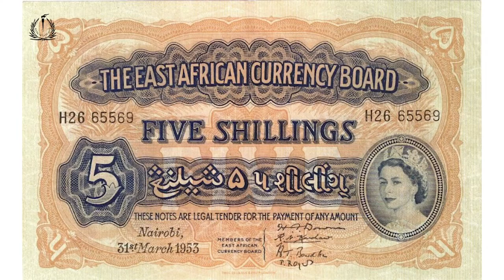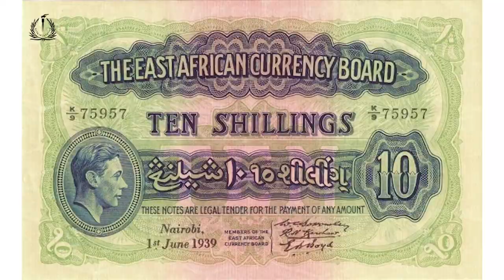IJUE BENKI KUU YA TANZANIA - ZIARA KAMATI YA KUDUMU YA BUNGE YA BAJETI BoT DODOMA.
Kamati ya Kudumu ya Bunge ya Bajeti, imefanya ziara ya mafunzo Benki Kuu ya Tanzania (BoT) Dodoma, na kupewa semina kuhusu Muundo wa BoT na Mgawanyo wa Majukumu, Majukumu ya Msingi ya BoT, na Mafunzo kwa vitendo kuhusu Akaunti Jumuifu ya Fedha(Treasury Single Account-TSA)inavyofanya kazi.